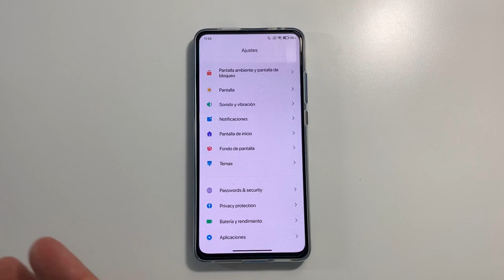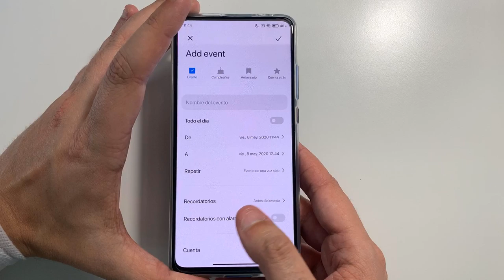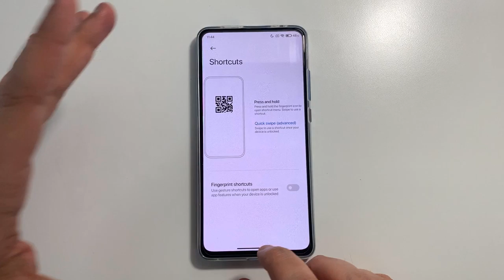MEJORAR EL SENSOR DE HUELLAS EN TU XIAOMI CON MIUI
📑 DESCRIPCIÓN 📑

Hoy os traigo un vídeo donde aprenderemos a mejorar la huella en tu Xiaomi (espacialmente en MIUI 11 y 12) y desactivaremos los molestos accesos directos al pulsar la huella cuando mantenemos el dedo pulsado más de 3 segundos.

💲 DONACIONES 💲